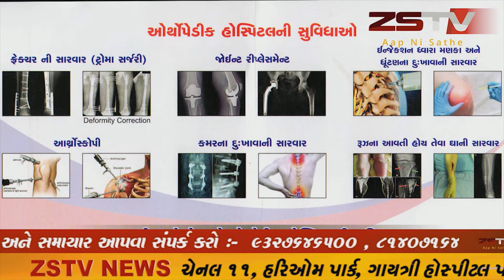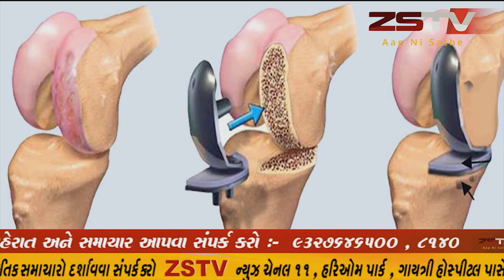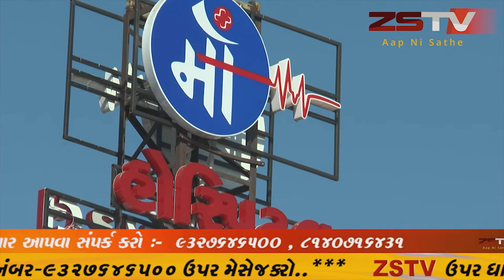ભરૂચ જિલ્લાના આમોદ તાલુકાના કુરચણ ગામમાં ભારતીય કિસાન સંઘ દ્વારા